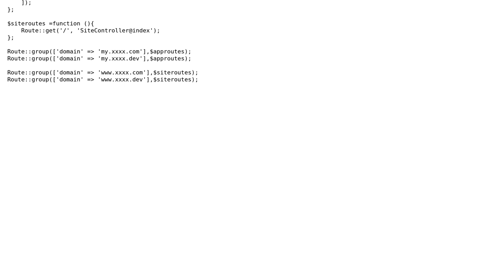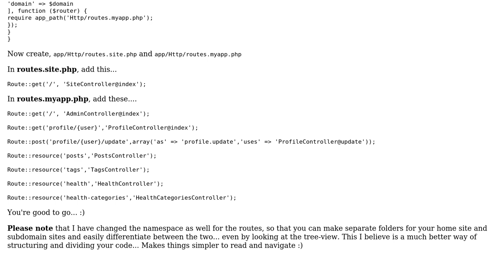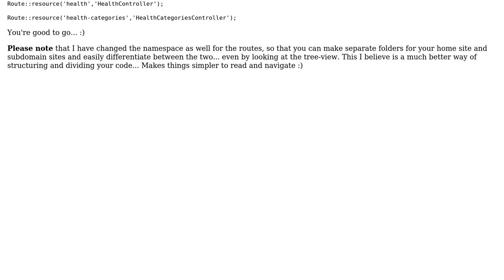Laravel routes.php optimization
With thanks & praise to God, and with thanks to the many people who have made this project possible! | Content (except music & images) licensed under CC BY-SA | Music | Images & others | With thanks to user prateekkathal user Jamal user e4rthdog and the Stack Exchange Network Trademarks are property of their respective owners. You are responsible for your own actions.